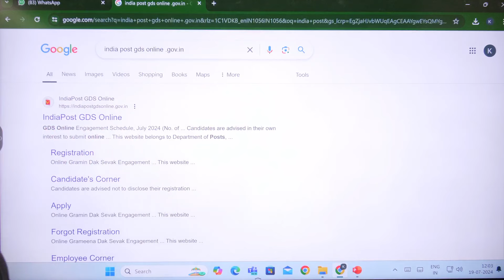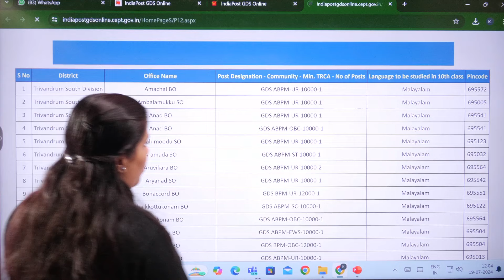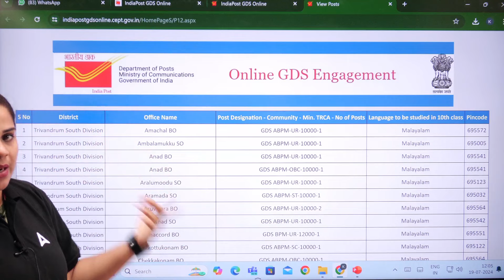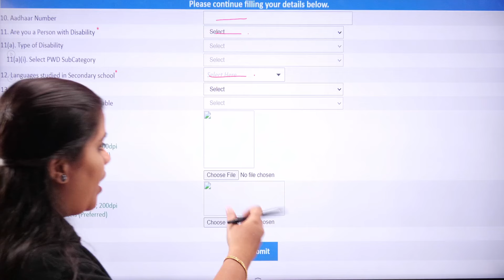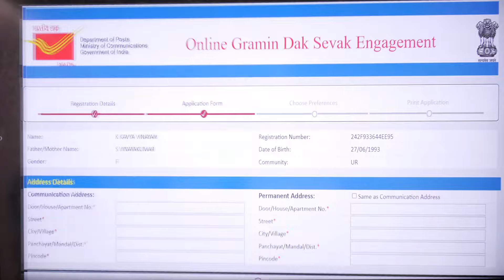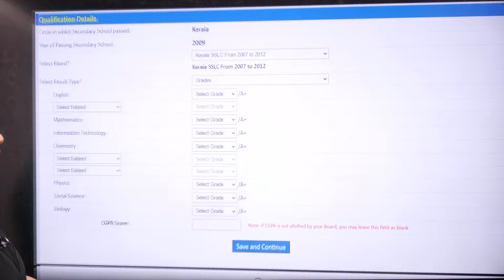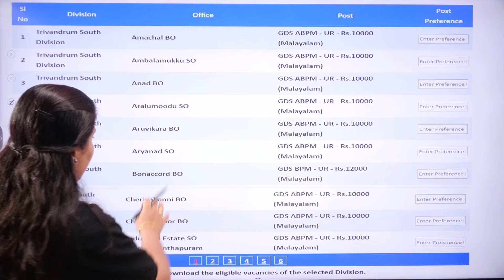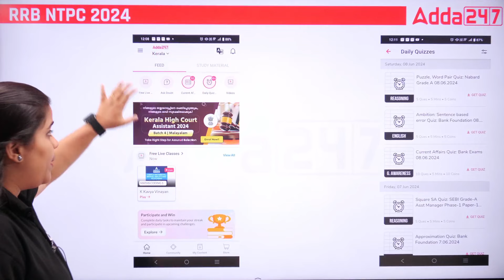India Post GDS Online Form 2024 | How to Fill India Post GDS Online Form 2024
Are you looking to apply for the India Post GDS (Gramin Dak Sevak) positions in 2024? This comprehensive guide will walk you through the entire process of filling out the India Post GDS Online Form 2024. Whether you're a first-time applicant or have applied before, our step-by-step instructions will make the process seamless and stress-free. Learn about the eligibility criteria, required documents, and important deadlines to ensure your application is complete and submitted correctly. We'll cover everything from creating your registration ID to final submission, along with tips to avoid common mistakes.